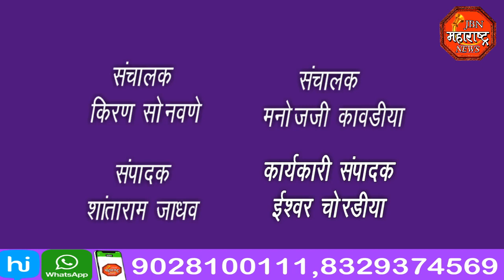jbn maharashtra news jalgaon